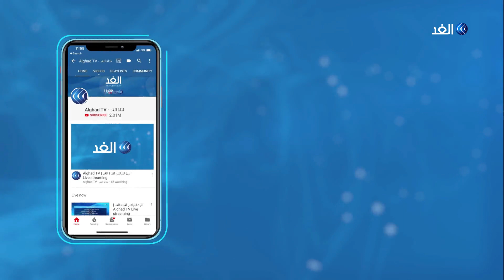محلل: الشيخ نواف الأحمد يعرف معظم أهل الكويت بالاسم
أدى الشيخ نواف الأحمد الجابر الصباح، اليمين الدستورية أميرا لدولة الكويت، خلفا للأمير الراحل، الشيخ صباح الأحمد الجابر الصباح، الذي توفي الثلاثاء، في إحدى المستشفيات بالولايات المتحدة خلال خضوعه للعلاج.
المزيد من التفاصيل مع المحلل السياسي حسين عبدالرحمن عبر النشرة الإخبارية على شاشة قناة الغد.